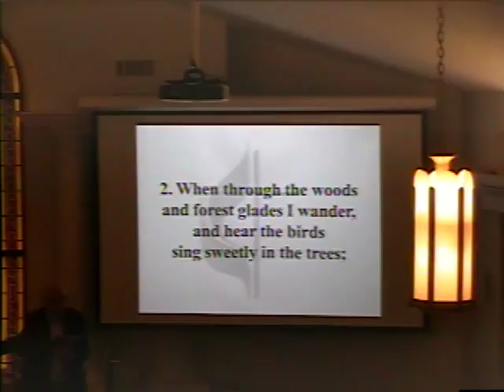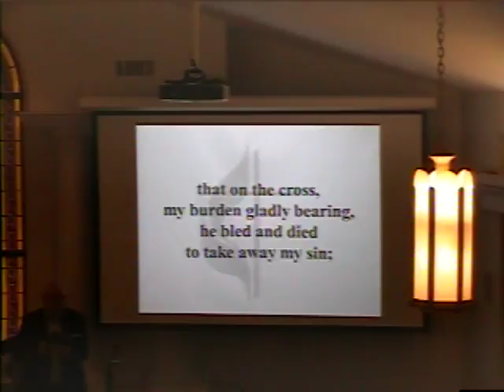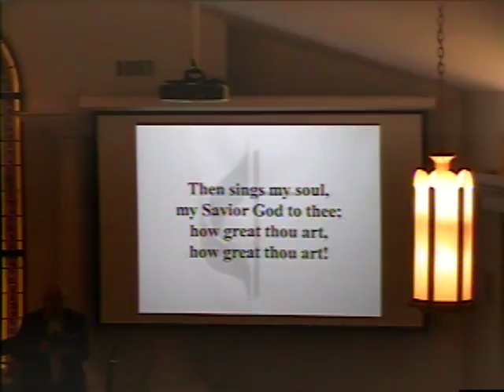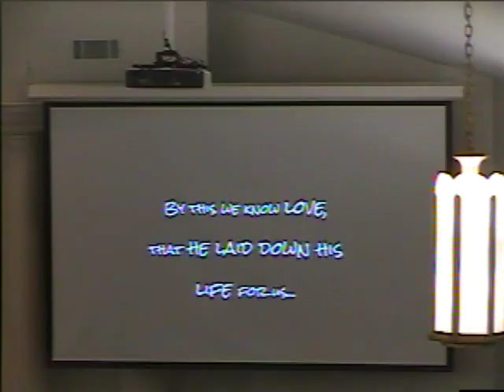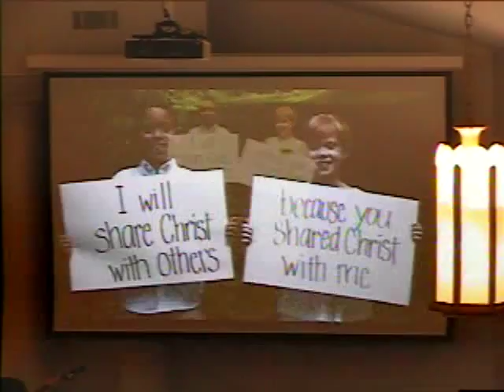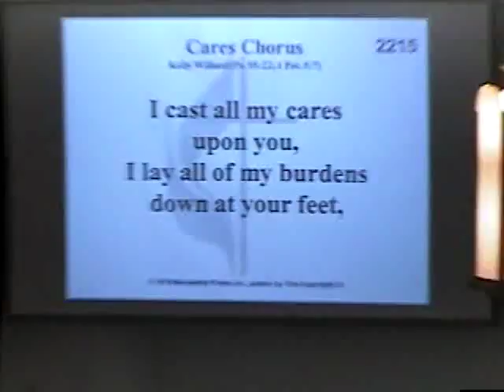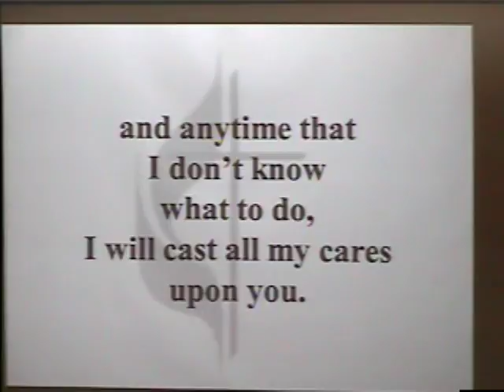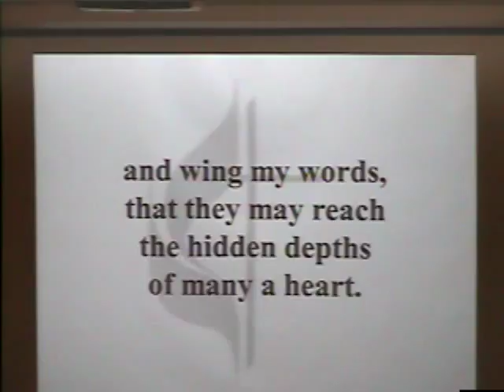08 20 2017 Favorite Teacher